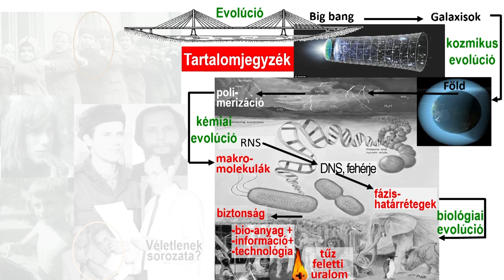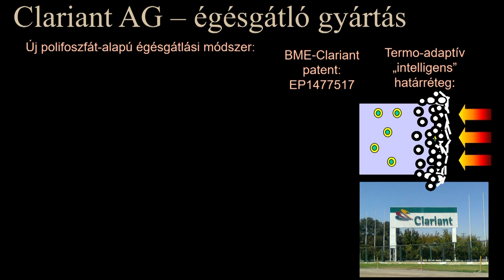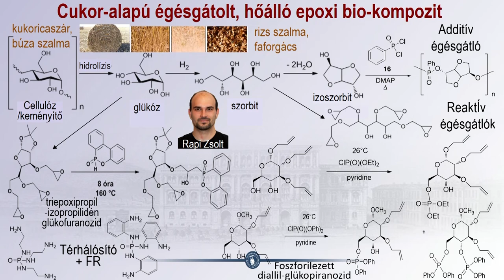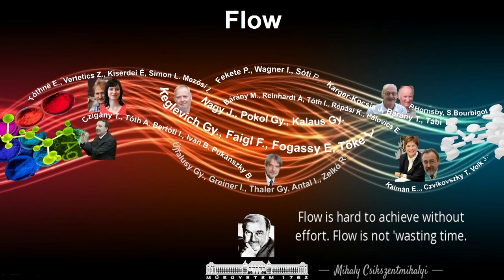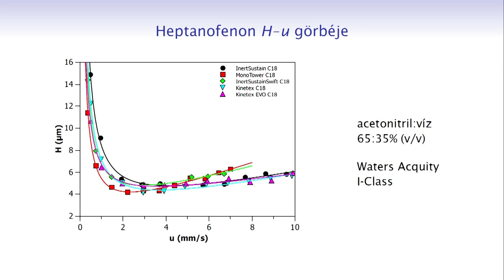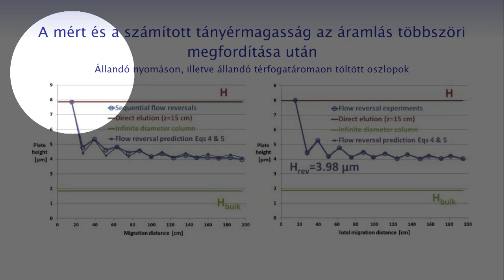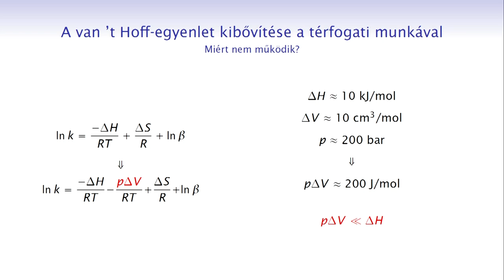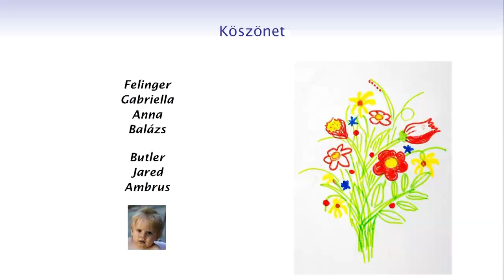Marosi György és Felinger Attila székfoglaló előadása (2022.10.11.)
0:00 | Intro
0:22 | Köszöntő és laudáció Marosi György székfoglaló előadásához
  Perczel András, a Kémiai Tudományok Osztályának elnöke
3:21 | Marosi György székfoglaló előadása " Funkcionális polimer rendszerek, technológiák – evolúció" címmel
40:04 | Laudáció Felinger Attila székfoglaló előadásához
45:13 | Felinger Attila székfoglaló előadása "A kromatográfia sokszínűsége" címmel